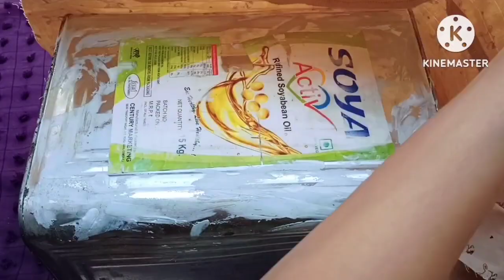6 DIY AMAZING ROOM DECOR IDEAS YOU WILL LOVE | Best Out Of Waste | कबाड़ से जुगाड़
16 DIY AMAZING ROOM DECOR IDEAS YOU WILL LOVE

kanishk technical kin kabad se jugad. jsd
kabad se creaft
how to make kabad se jugad कबाड़ से जुगाड़ || handmade torch
desi jugad,kabaad me fekne se achha h garden sajaye
indian jugad
kabaad ka use garden me
desi jugaad torch

cardboard craft
diy cardboard craft
cardboard crafts
diy cardboard crafts
cardboard crafts tiktoks
cardboard crafts tiktok compilation
tiktok cardboard crafts
cardboard
cardboard diy
cardboard diys
diy cardboard
cardboard house
crafts,cardboard world
diy crafts
diy cardboard house
paper crafts
cardboard craft tiktok
easy cardboard craft
cardboard craft easy
cardboard craft ideas
easy cardboard craft ideas

diy
oil can diy
diy planter ideas
diy organizer from waste plastic containers
diy planter
reuse oil containers
oil can planter diy
hole in plastic container
reusable container plastic oil cans
drill hole in plastic container
waste food container crafts
plastic container crafts ideas
diy sustainability
how to use plastic containers
plastic containers reuse ideas
diy planter using empty oil can
plastic food containers crafts 5

socks
diy socks
socks diy
teddy bear with socks
teddy bear making with socks
sock doll diy
diy a teddy bear out of socks
diy projects
old socks
socks doll
diy crafts
diy toy
teddy from socks
diy teady bear tutorial
diy teddy bear
old socks teddy bear
teddy bear from socks
making doll with socks
doll making with socks
diy old socks,diy sock
diy socks doll
diy cool socks
teddy bear from used socks
how to make a doll with socks

best out of waste ideas for school competition
best out of waste for kids
best out of waste toys

2 easy cardboard ideas | how to recycle cardboards at home

best out of waste / कबाड़ से जुगाड़ / diy wall decor/ wall hanging /

DIY Miniature Crafts Idea / Easy Craft Ideas / mini ice cream stall / mini ramen bowl / school hacks
m

Easy Craft Ideas / How to make / paper craft / school hacks / Handmade paper craft / art and craft